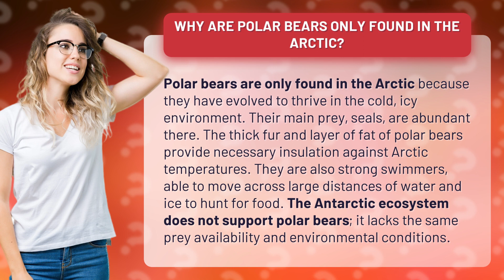Why are polar bears only found in the Arctic?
Polar Bears: Masters of the Arctic • Arctic Predators • Discover why polar bears are uniquely adapted to the harsh Arctic environment with abundant seal prey and icy conditions, making them the masters of the North.